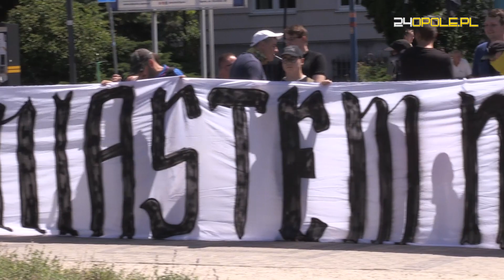"Opole Miastem Normalności" - Kontrmanifestacja do Marszu Równości w Opolu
Kolorowy marsz społeczności LGBTQ rozpoczął się na Placu Jana Pawła II w sobotę. Nie zabrakło kontrmanifestacji, którą zorganizowała m.in. Młodzież Wszechpolska. Zgromadzenie przeciwników LGBT odbywało się pod hasłem - "Opole Miastem Normalności".